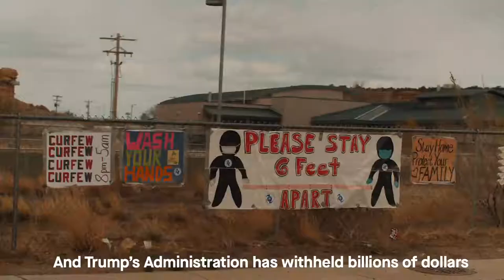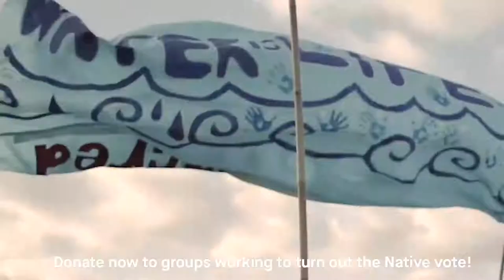Support Native-led Organizing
Donald Trump has fought to deprive power and resources from Native people and extract resources from their lands since he took office. But Native people are successfully organizing to protect Native sovereignty and vote him out of office.